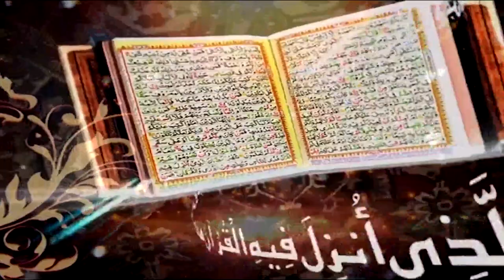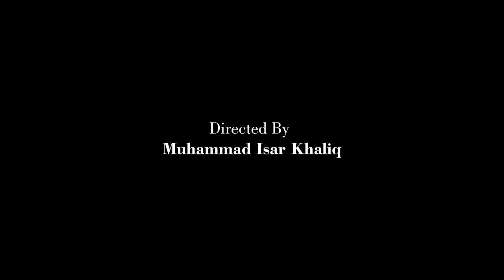Surah Al Mumenoon Introduction and Ayat 01 to 11 | Prof. Dr. Qazi Sultan Sikandar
Ahbab-e-Mustafai